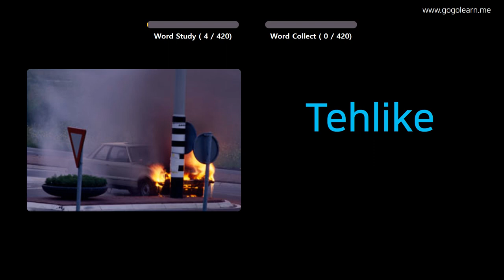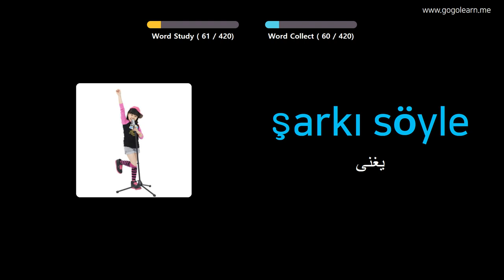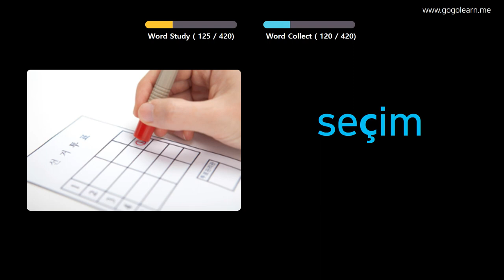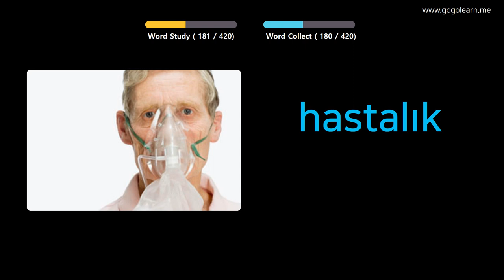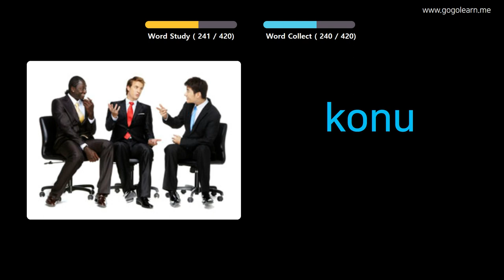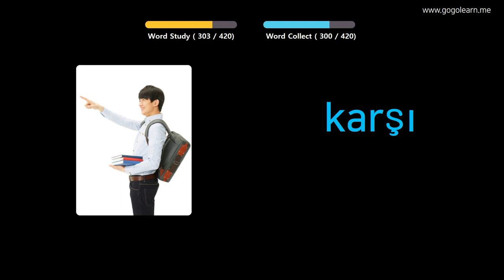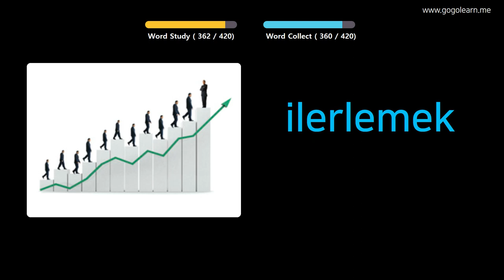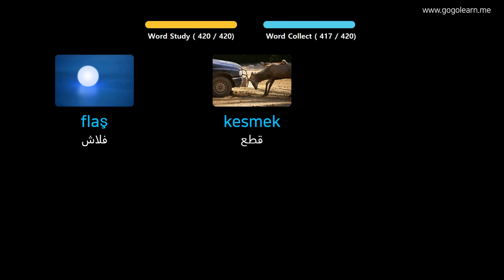تعلم التركية بالصور |المفردات التركية المدرسة المتوسطة 3 | Golearn